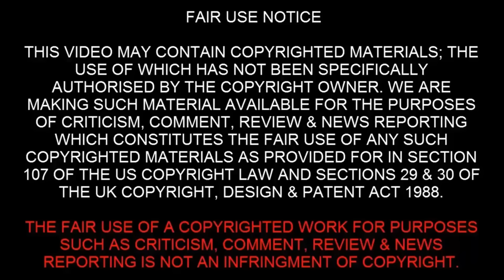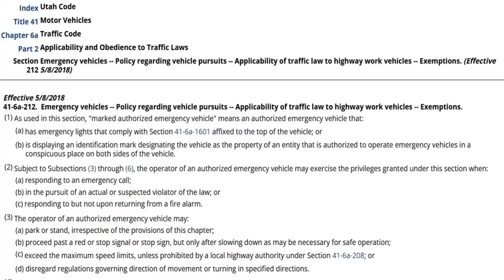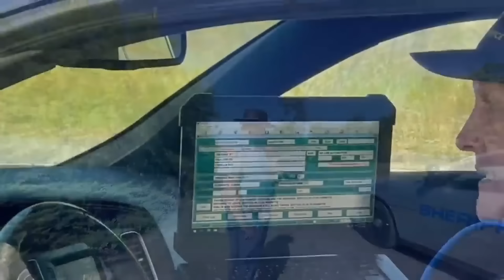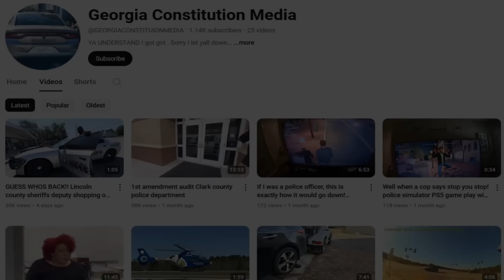Cops Illegally Detain Citizens Then Dismissed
Cops ilegally detain citizens then get dismissed and leave with their tails between their legs. Cops don't know the law and often abuse their power so always record the police and know your rights.